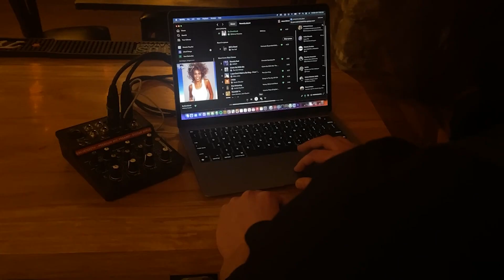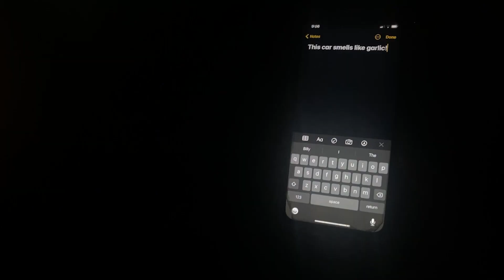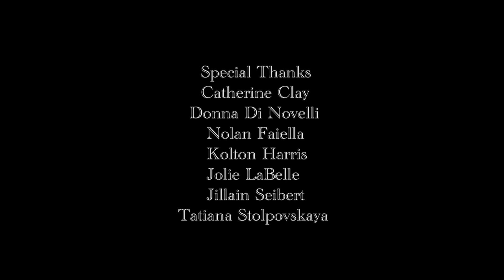ALWAYS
Filmed at the Eugene O'Neill Theater Center in spring 2023.